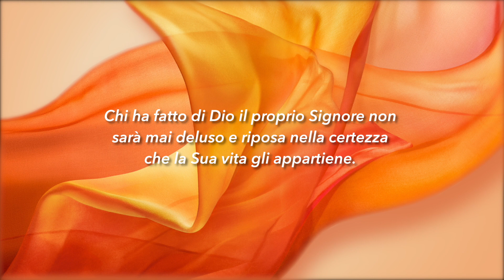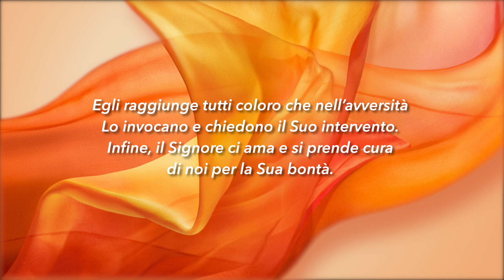Meditazione Calendario “Parole di Vita” del 26 Giugno 2020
MERAVIGLIOSO DIO!
Il mio Dio mi verrà incontro con la sua bontà...
(Salmo 59:10)